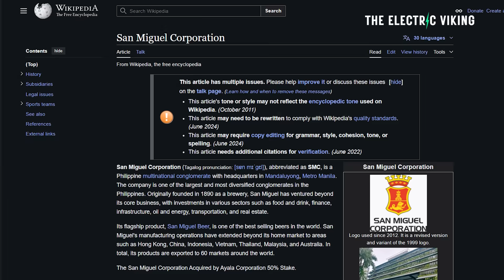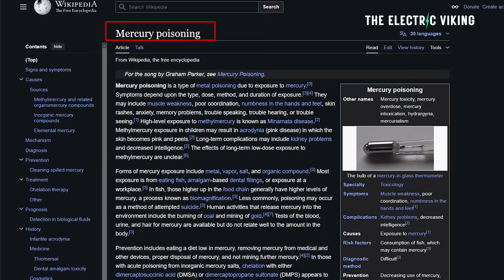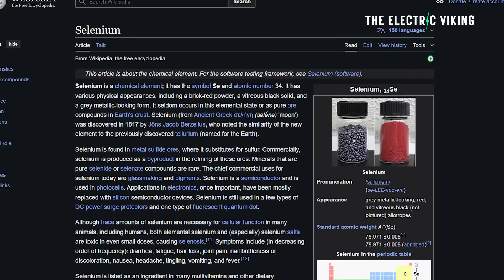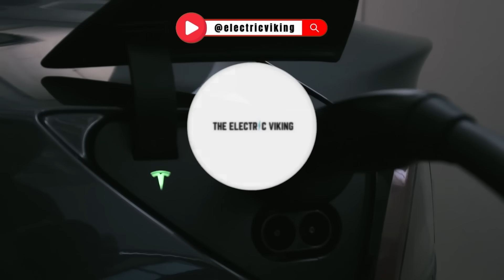Solar replaces one of the most toxic coal power plants in the world in Texas